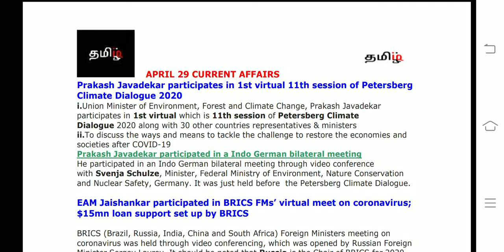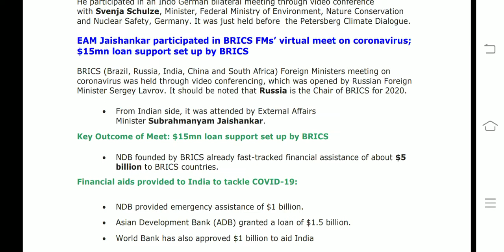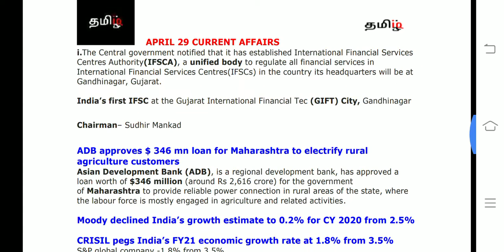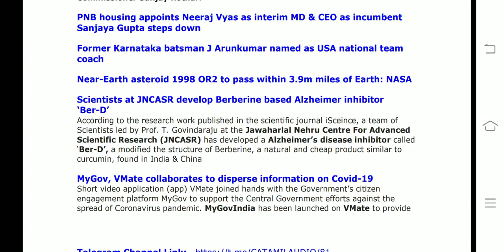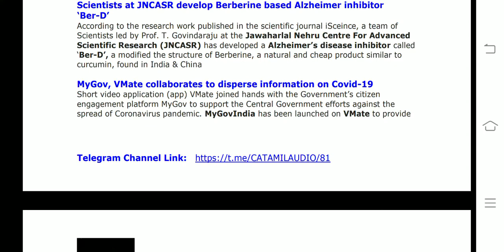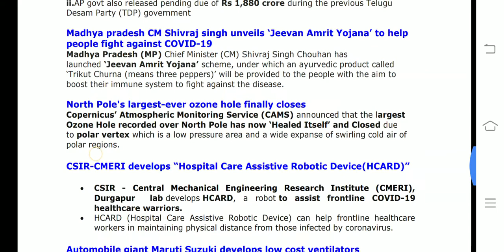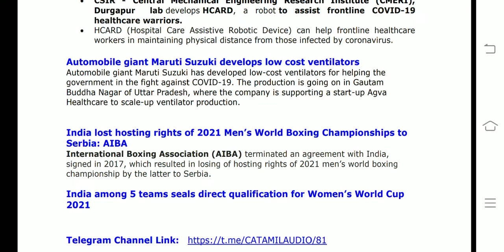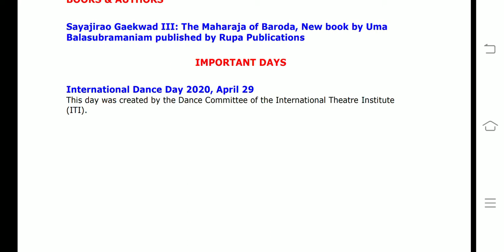April 29 CA(tamil) RBI ASST/SBI 2020 - tamiliq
This video covers All current affairs of April29 2020